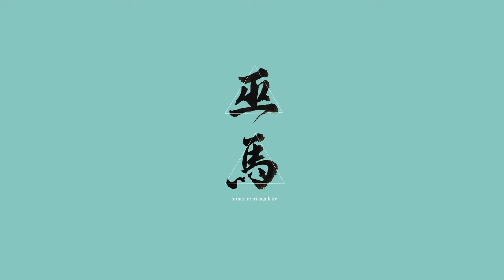Les noms des cent familles en calligraphie chinoise 百家姓 448 : 巫馬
Calligraphie chinoise faux débutant n°448 巫馬 nom de famille en deux caractères (复姓)
@weilicalligraphie  Calligraphie chinoise en autodidacte